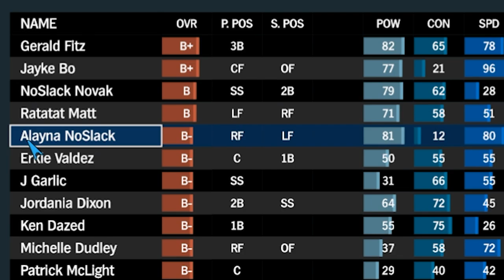NoSlack's Sergeants Hit The Field! - Ep 1 - Super Mega Baseball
Super Mega Baseball 3 refines the series’ formula with the deepest on-field simulation yet, comprehensive online and offline game modes including a brand new Franchise mode, and vastly improved graphics. New content includes revamped UI plus tons of new audio, team/character content, and stadiums with variable lighting conditions.